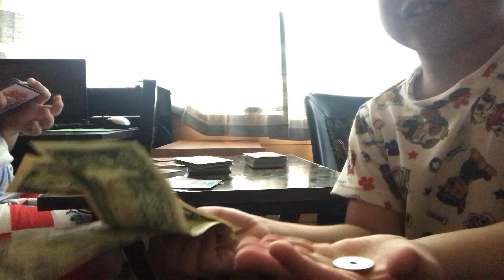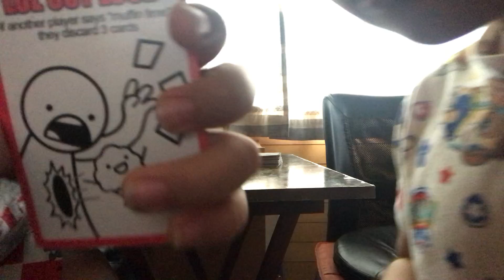Muffin Time game